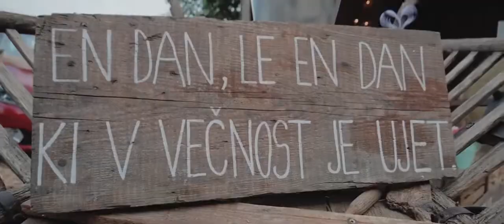Drumlife Production Wedding showreel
Drumlife Production are one of our videographer suppliers at Wedding Lake Bled

ABOUT DRUMLIFE PRODUCTION:
"We are a company that provides together professional creators in the field of video and photography. Our mission is to write stories with light, draw smiles on faces and awaken feelings of happiness. Our team reflects professionalism through personal attitude, communication, and excellent collaboration, so our results can reach a high level. We want to give the couples an unforgettable experience that will be remembered. We catch all the moments spontaneously and try to be as discreet as possible during your special day. We truly believe that our work is our passion and attention to detail allows us to tell your tailor-made story in our unique way."